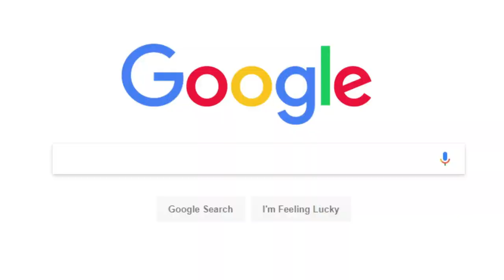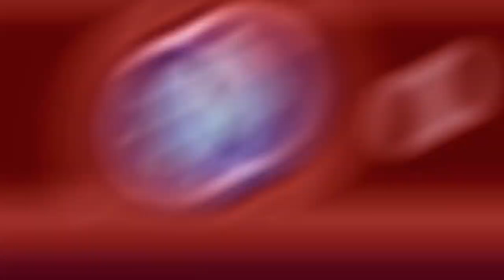Salt Will Come - Brawlhalla Moana Parody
Have you ever created something so awful - something so horribly obscene - that you couldn't bring yourself to show anyone your abomination for over 10 months?
...What? Oh, no. Nothing to do about me. I was just uh... just wondering... that's all. Completely unrelated to this.

Also, Koji the Proji is a BAD role model. He has communication skills that he's clearly suffered with from childhood. I DO NOT approve of his actions in any way! So don't get the wrong ideas, ya numbnuts.

Vocals/Editing: Stephanafro
Lyrics: Zechten & Lichgo (and a lil' by me)

CREDITS/SPECIAL THANKS!
EyJ (PurpleMonsterEyJ)
HUGE thanks for the fantastic art! She really helped me out.
Unenthused Koji (0:29)
Baby Koji/Papa Ulgrim (1:16)
CaspMemez (1:44)

noeL (2:02), Remmy (2:09), and Astronaut (2:11),
...for unknowingly guest-starring in this video.
Also bonus points to Astronaut for the dab, which also simultaneously cancels out any bonus points he may have just gotten.

Insomnia
I just coincidentally ran into him and he was a good sport. I don't even know if he knew it was me~ *ahem* I mean, Koji The Proji, but he played along perfectly and happened to give me just what I needed for the video! (2:46)

TRPhoenix
I didn't have the "Photo Op" taunt, so I requested help from the King of Taunts himself. (0:56)

Stephanafro
Come on, we gotta love ourselves every now and then, right? Good job, Steph, for actually getting this video out! I couldn't have done it without me. Like... Literally. I literally could not have made this video if I didn't make it... ._.
uh, moving on...

Clunse
Kaya (0:20)

Fsjal Bodvar (0:19)

Xhunzei
Doki Doki Lit. Club Natsuki (1:44)

Taaks
Sword in Ground (0:54)

Supremegoddess
Salt Shaker (0:01) (Also in the Thumbnail)

CrazyL3AO
Cause he asked, and I guess why not...?

Anyone I fought in these clips.
(Also I apologize if anything I did looked or seemed frustrating to anyone I fought. I tried my best to get "salty"-looking footage without actually "inducing salt.")

OTHER CREDITS
The Melancholy of Haruhi Suzumiya
The Day of Sagittarius S1 Ep. 27 (1:34)

Assassin's Creed Revelations - "Enough for One Life" (3:04)

Edited in Premiere Pro CC and After Effects CC
(I thought Premiere would be better to work with than Vegas Pro 15, but holy bisuits, they both make me want to commit all the sodokus.)

And for anyone who actually got through this whole description. Thank You, and sorry for not being active for so many months. There were several delays in the project including my computer getting straight fried with this project still on it. I edited this on an old laptop (albeit a gaming one, but a very old gaming laptop) which is not really designed for this kind video processing. So it's really quite hard to get motivation to do these videos when every editing program I use takes ages to preview even a single frame. If you'd like me to start uploading or streaming just regular gameplay instead of these "annual feature films" or whatever it is I've been doing on my channel, feel free to tell me on Discord, and I might just start uploading 'easier' content for you all... :)